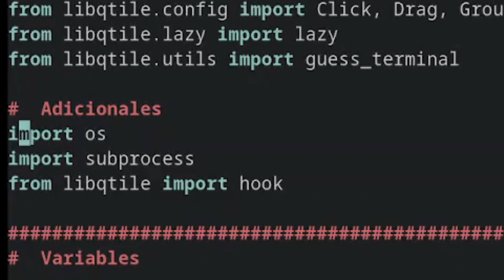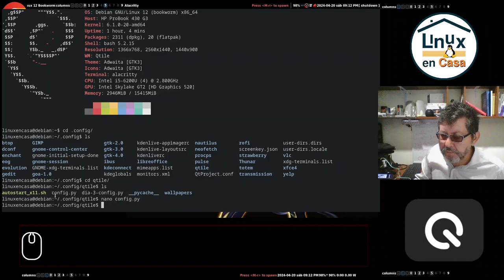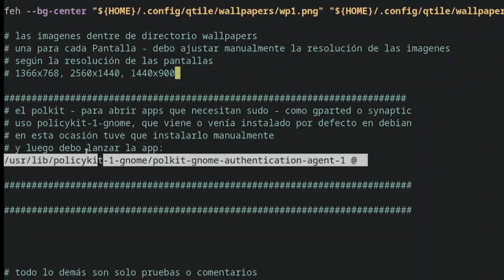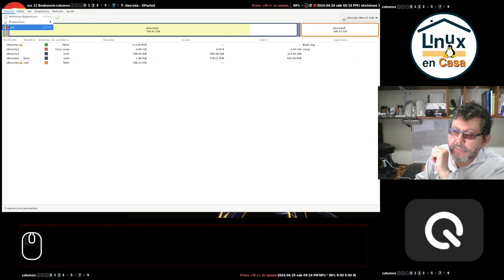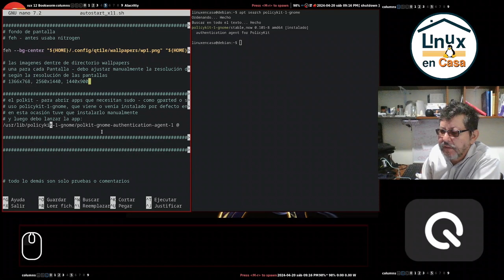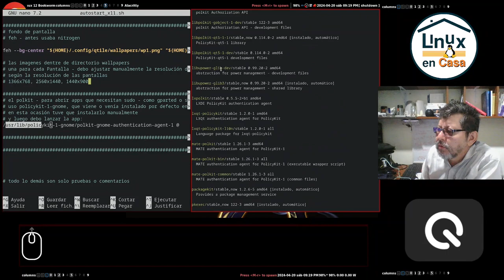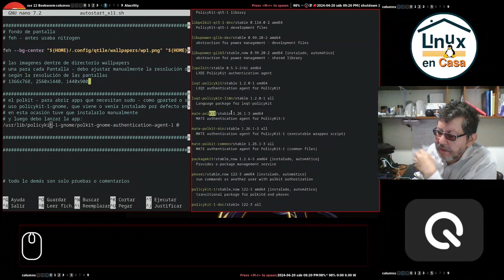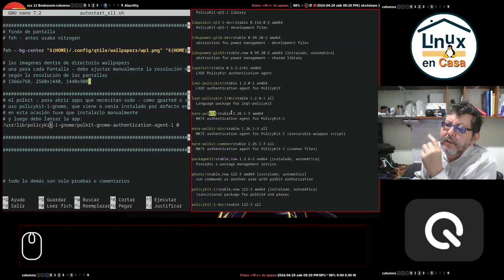Abrir GParted y Synaptic en Linux Debian con Qtile WM [Polkit]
Pendiente, subir los archivos de configuración a GitLab